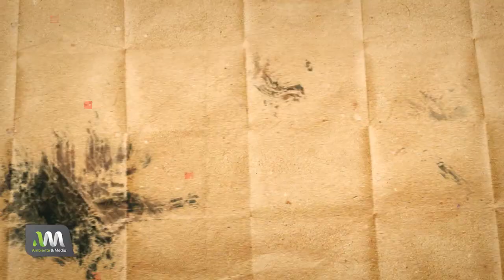Abejas asesinas en Brasil